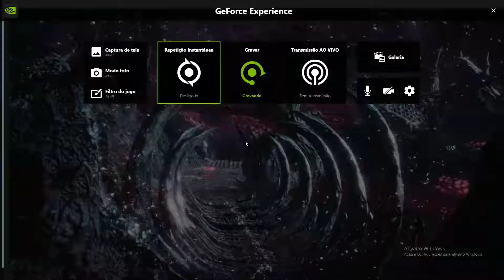Devil May Cry 5 hit range modific